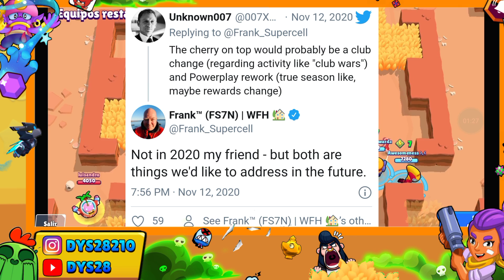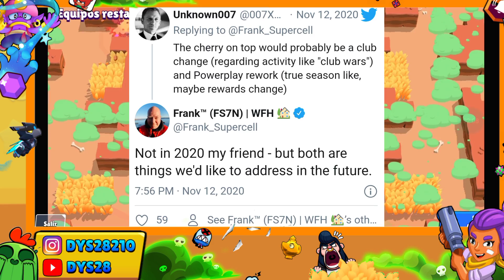¡¡CONFIRMADO!! *NO HABRA GUERRAS DE CLUBES EN 2020* 😭 [BRAWL STARS]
Que pasa gente!! Espero que les guste el video de hoy en el que vemos que al final no habrá guerras de clubes en 2020 en brawl stars